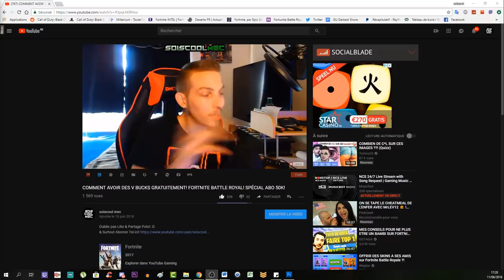PERSONNALISER VOS RÉEL PARTIES! GLITCH LOBBY CUSTOME ZOMBIE! SECRET-XP-PLAMA FACILE! TOUTE LES MAPS!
▬▬▬▬▬▬▬ • BIENVENUE 😍 • ▬▬▬▬▬▬▬
⚠️IMPORTANT!!!

"SOISCOOLMEC"
"STRIKESOISCOOL"

👥Facebook "soiscool mec"
👻Snapchat "soiscoolmec"
▬▬▬▬▬▬▬ • VIDÉOS ▶ • ▬▬▬▬▬▬▬
👉Vidéo CoD BO3 Zombie:

👉Vidéo CoD IW Zombie:
▬▬▬▬▬▬▬ • TOP DON 💰 • ▬▬▬▬▬▬▬
187 COD CreV al-pha-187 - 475€
Loic Hemon - 462€
Joohny34 - 379€
Dropdead_boy - 288€
Donovan - 205€
AmneesiaaKush - 164€
BlackFires - 159.5€
Audrey Marley - 159€
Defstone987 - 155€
Tibo's - 100€
Stéphane - 80€
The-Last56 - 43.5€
Ambre Bourdarie - 41€
Allan - 40€
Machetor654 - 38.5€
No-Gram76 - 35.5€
Olivier - 30€
LeGameurDu59 - 25€
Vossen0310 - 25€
dg_smads - 23€
Zartekgamer - 21.5€
SkYzZo - 20€
Akim - 20€
ray-p-8 - 20€
RimkusRsl - 20€
BahamutChaos1 - 17€
D4FT-P3DR4U - 15.5€
K07C - 15€
crowszero72 - 13€
Fabonobo - 12€
xDi4boLiKzZ - 11€
kvvd-Xday_zX - 11€
NexTaz - 10€
Dryz Glitcher - 10€
Cédric - 10€
Xx_rohn25_xX - 10€
WhiteShade59 - 10€
Alexandre - 6€
LpkAyaa - 6€
BryanBancilhon - 5€
Delta-Glitching - 5€